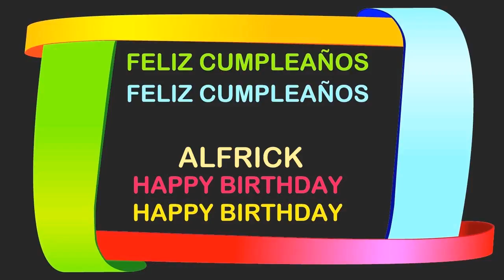Alfrick Birthday Postcards & Postales